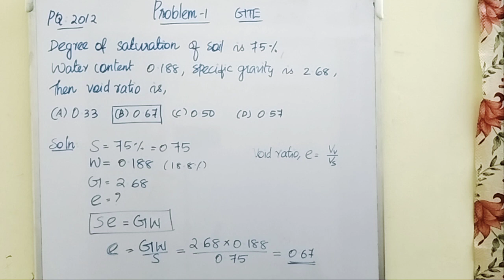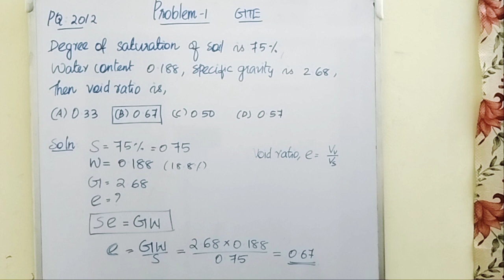Problem 1_GTE(qn 1)_Assistant Engineer_Assistant Professor_Gate_SSC JE_IES_PCB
Geotechnical engineering